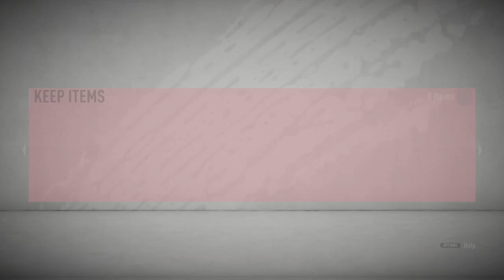OMG BEST 2 PLAYER PACK EVER!!!!!!!!!!!!!!!!!!! -Fifa 20 ROAD TO GLORY